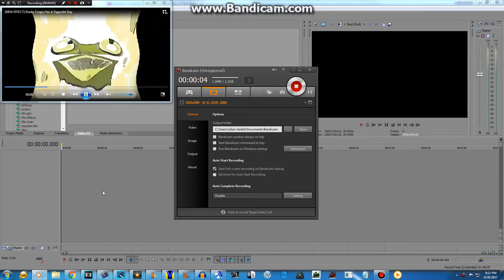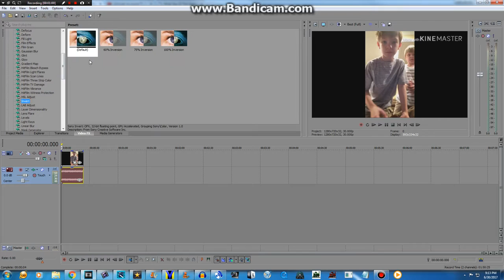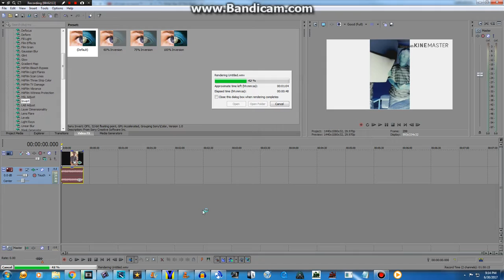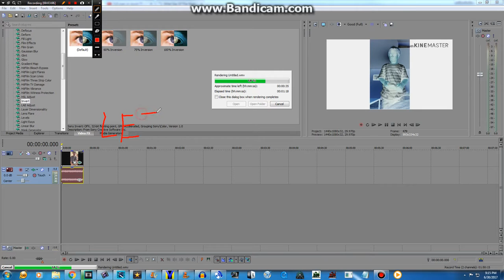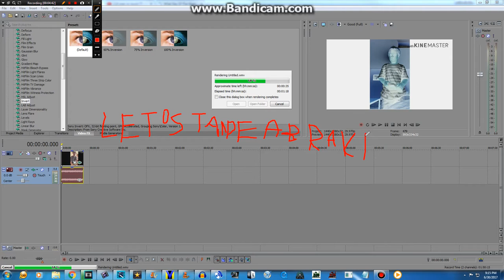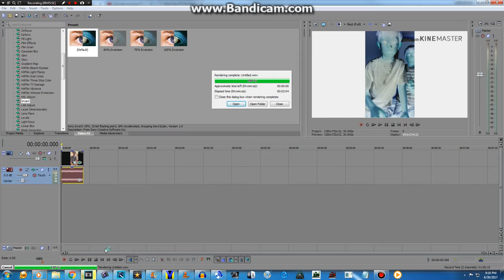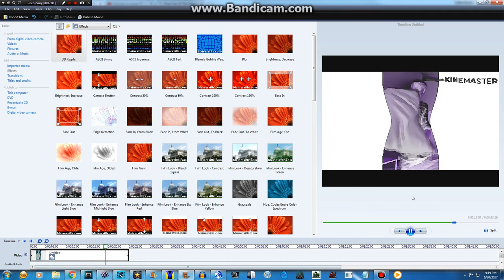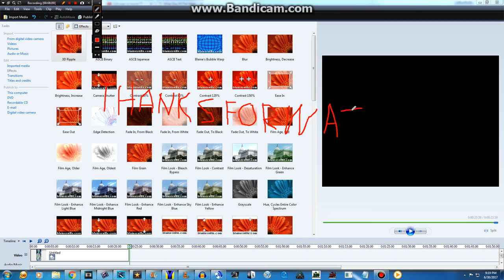How To Make X Has A Opposite Day